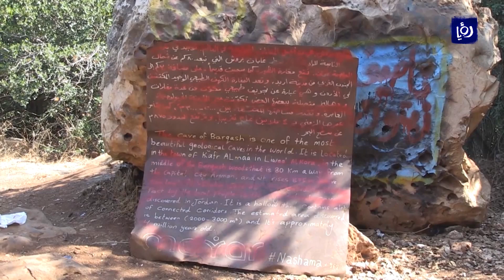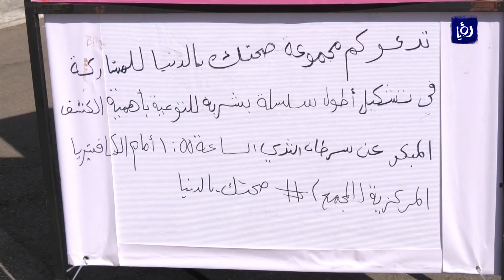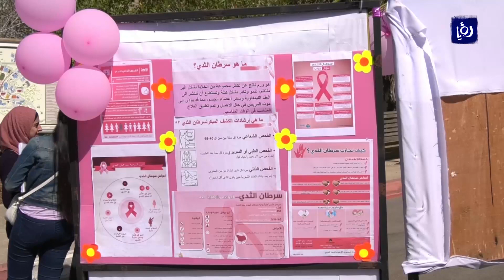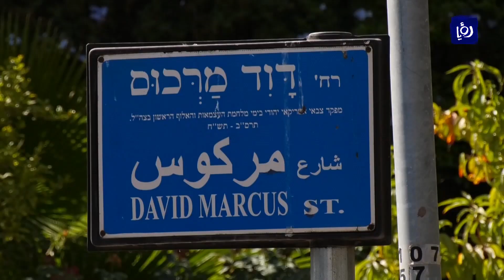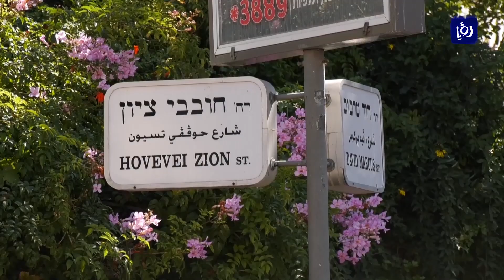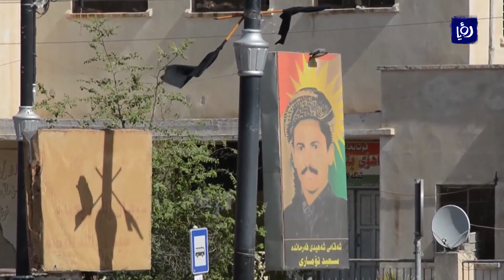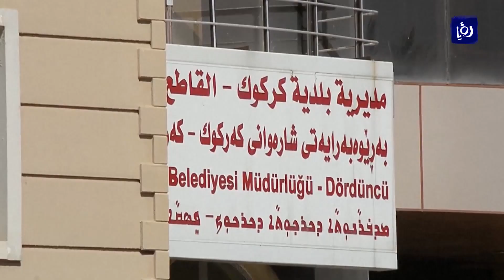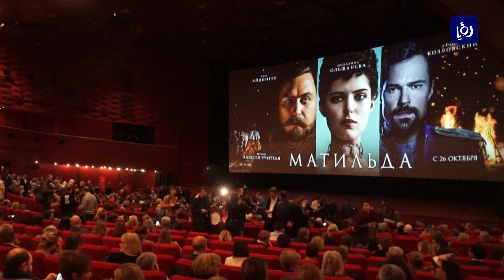نشرة أخبار رؤيا بتاريخ 25-10-2017 | Roya News Broadcast